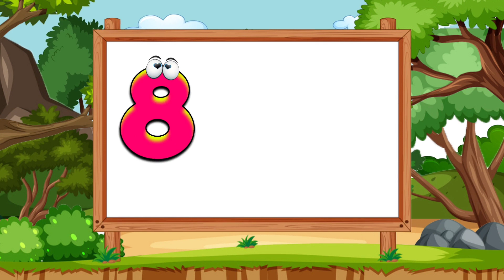Numbers from 1-10 in Spanish|| Count to 10| Learn Spanish for Kids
Counting numbers from 1-10 in Spanish. Count 1 to 10.  Números del 1 al 10. How to count numbers from 1 to 10 in Spanish. Aprende a Contar Números en español. Learn to count in Spanish. Hablemos Spanish with talking toucan. Toucan teaches Spanish. Funny parrots talking Spanish. Spanish for beginners. Learning spanish.
Silly parrot teaching spanish for kids songs